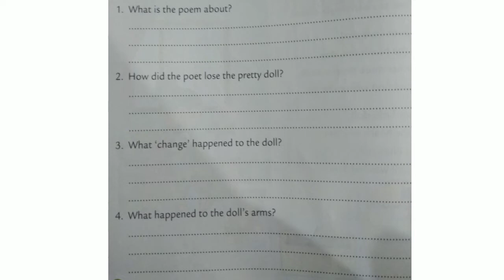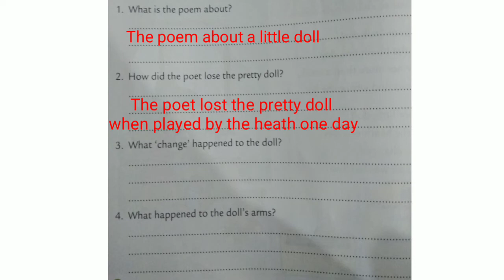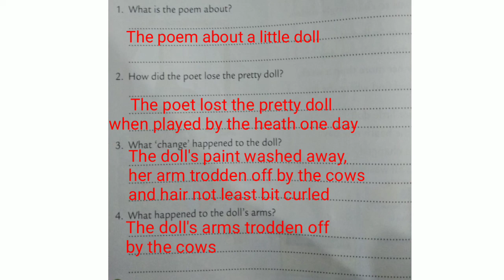2nd std|English|2nd sem|Tulips Textbook|The little doll|Question and Answers